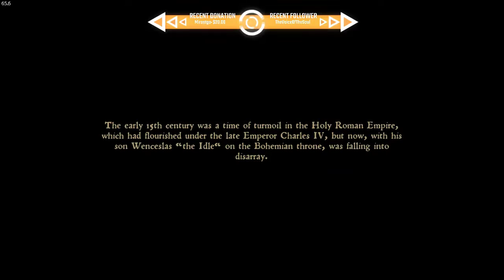Playing some games.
Come join me and say hi as a play a random assortment of games.